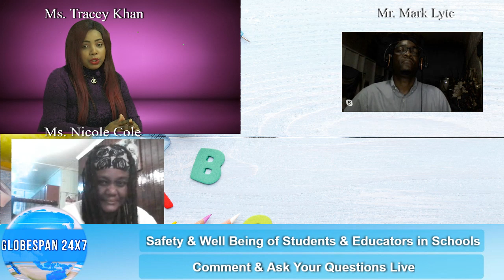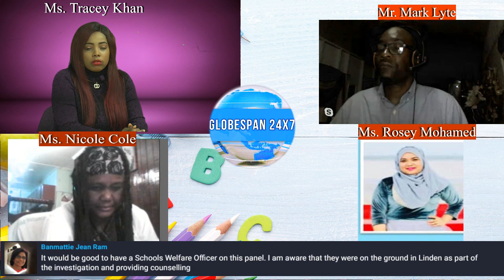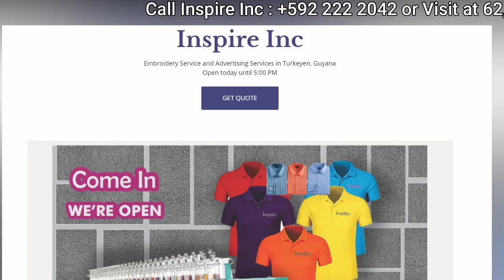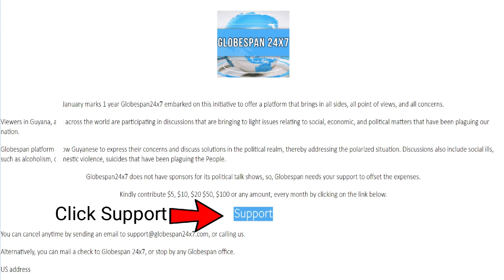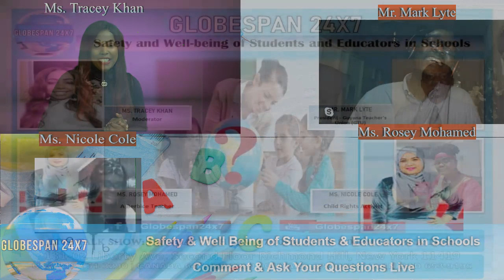Safety and Well-Being of Students and Educators in Schools ~ Globespan 24x7 Program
Safety and Well-Being of Students and Educators in Schools
~ Globespan 24x7 Program with Moderator Ms. Tracey Khan & Guests: Ms. Rosey Mohamed, Mr. Mark Lyte & Ms. Nicole Cole